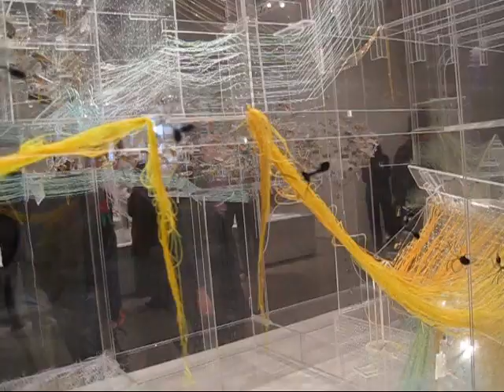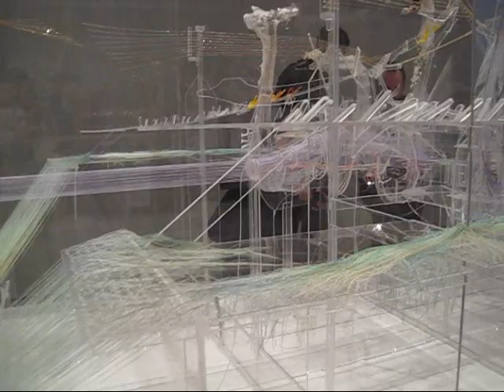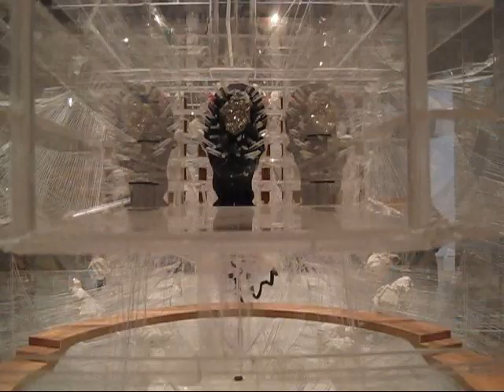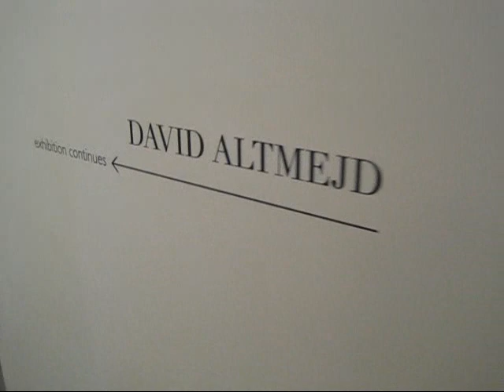David Altmejd at Andrea Rosen, NYC (April 2011)